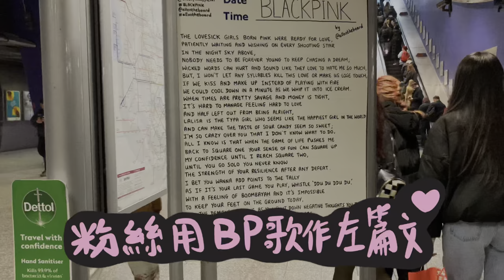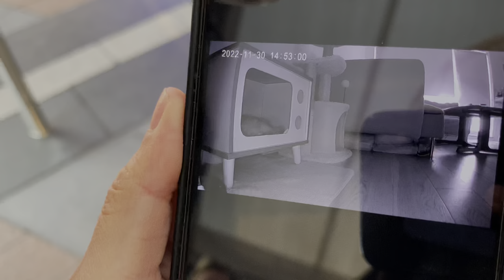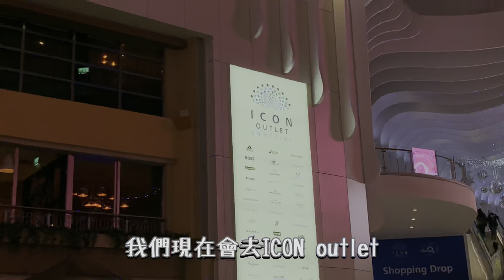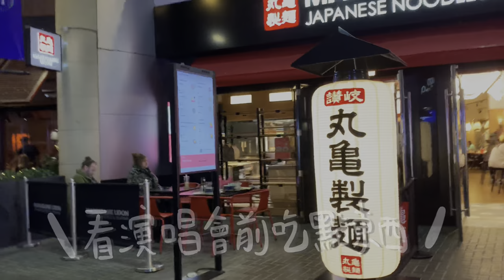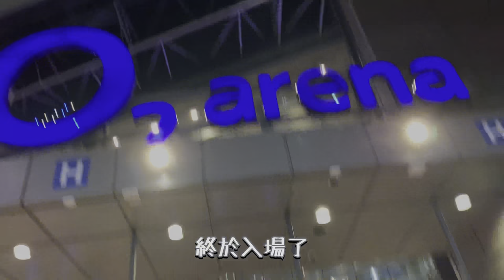[英國Vlog] Blackpink World Tour 🖤💗｜London O2｜ICON Outlet｜Haru嬲咗我地!!?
第一次係倫敦睇concert，仲要係Blackpink，希望大家可以同我地一齊感受到個vibe。😂